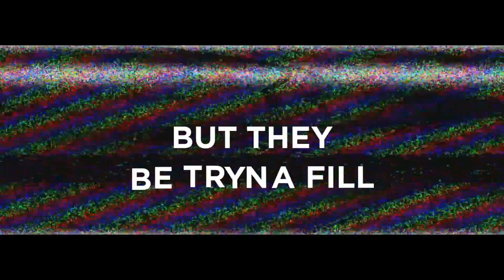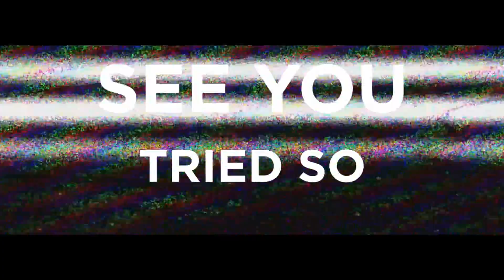Gioni & Anuka - Salute [Official Lyrics Video]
Gioni & Anuka - Salute

Lyrics:

salute
living in the world they rule
breathing in the dust we once called our land

salute
rolling up my sleeves and move
but they be tryna fill our lungs with despair

tried so see you
But I can’t get through
this ain’t our truth
sending you the light oh
from the other side
so salute
na na na na na na na na
salute
salute

we crawl
trying to escape the claws
carving out a way through the desert sand

we fall
as they make the curtains drop
in the line of fire reach for my hand

so salute
salute
salute